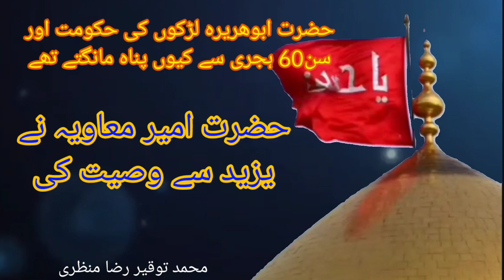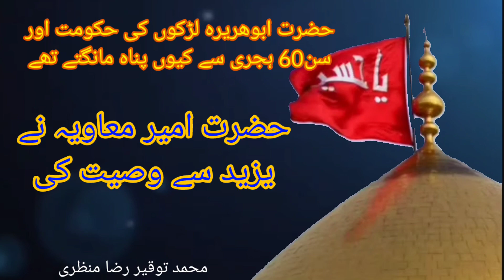Waqia-e-karbala | detailed | हज़रत अमीरे मोआविया की यज़ीद को वसीयत | Muharram 2023 | Tauqeer Manzari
यजीद हाकिम कैसे बना | हज़रत अबू होरैरा रद़ी अल्लाह अंह सन 60 हिजरी से पनाह मांगते थे |

About This Video :- Waqia-e-karbala | detailed | हज़रत अमीरे मोआविया की यज़ीद को वसीयत | Muharram 2023 | Tauqeer Manzari

About my channel:
This channel name "MTR Manzari" it is a sunni hanafi islamic trustable channel.
put your question in camment box and get reply securely.

yazeed ka anjam
yazeed ki maut kaise hui
yazeed kon tha
yazeed ki qabar
yazeed ke darbar mein hazrat zainab
ki taqreer
yazeed ke baap ka naam kya tha
yazeed ka zulm o sitam by raza saqib
mustafai
yazeed ka mahal
yazeed
yazeed ka darbar